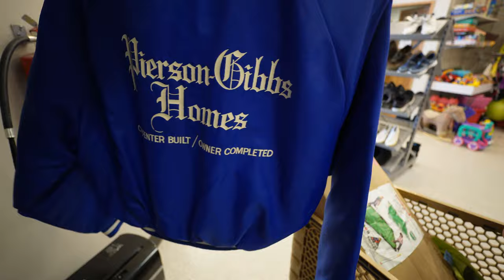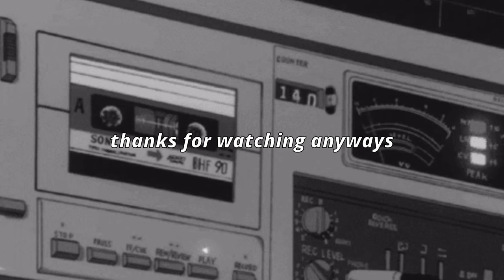Random vlog + Found a $100 sweatshirt at the thrift?!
A little bit of a random vlog/thrift video today, but seems like I found something good! Watch the video to find out what it is!

Skip ahead to 4:30 for the short thrift content

Hi! Use when ordering from Zenni for all your eyewear needs!